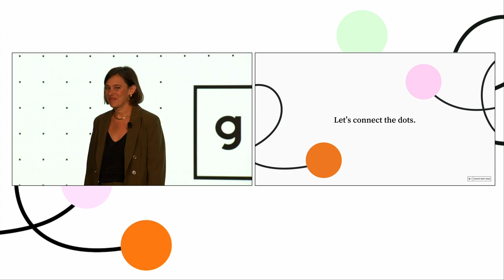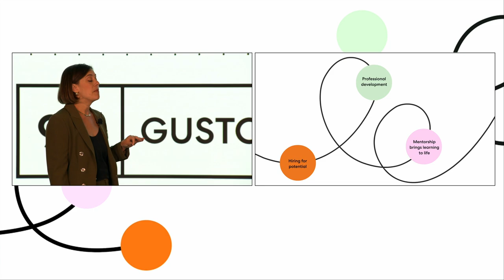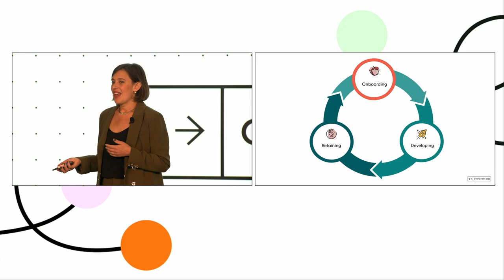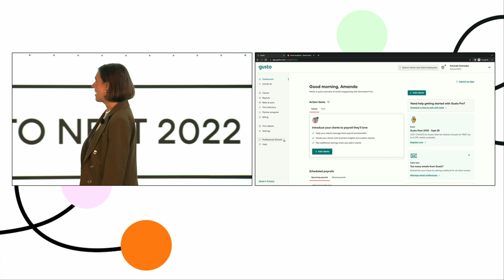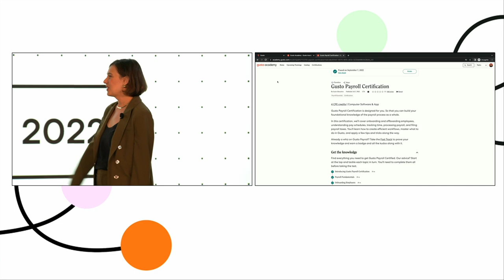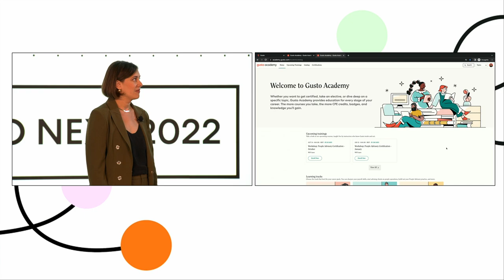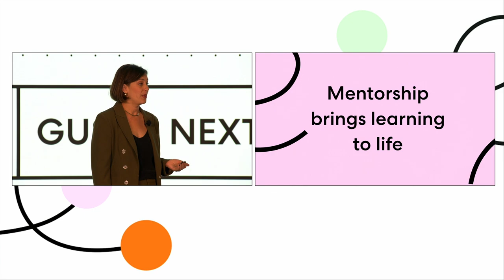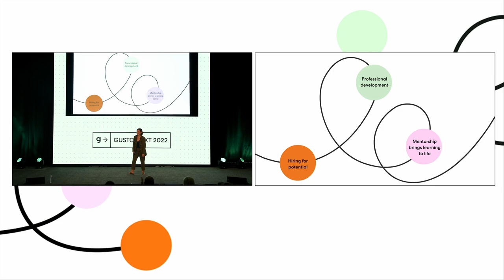Gusto Next 2022: Introducing a modern way to grow your firm and career with Jaclyn Anku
Your firm is only as strong as the people behind it. To build and grow a great team in today’s tight labor market, you need a fresh approach to hiring, onboarding, and retaining talent. Join Jaclyn Anku as she unveils an exciting new Gusto initiative designed to help staff accountants grow their careers and firm leaders empower their teams. It’s the Next step forward for the accounting profession.

Speaker: Jaclyn Anku, Head of Education & Community, Gusto